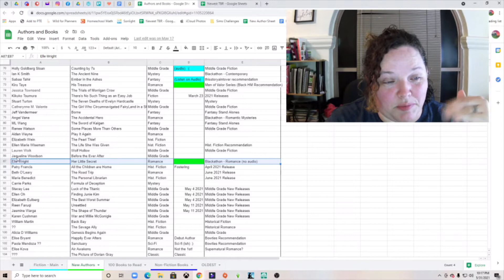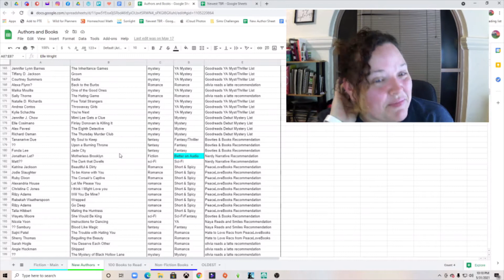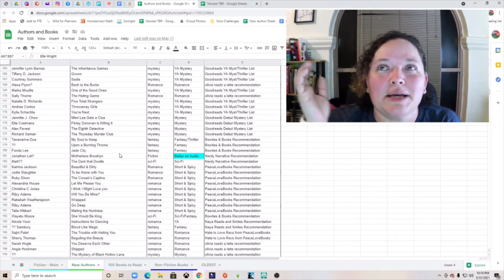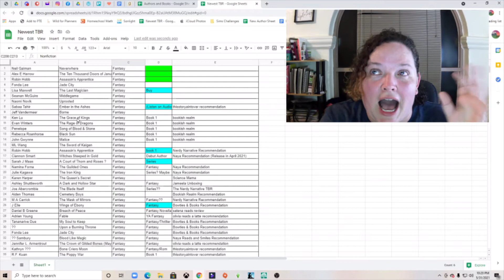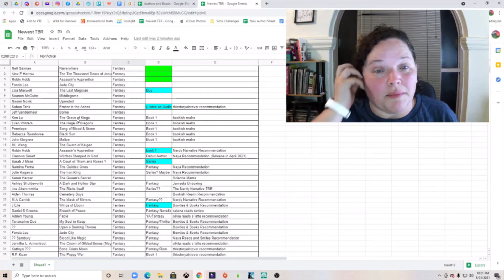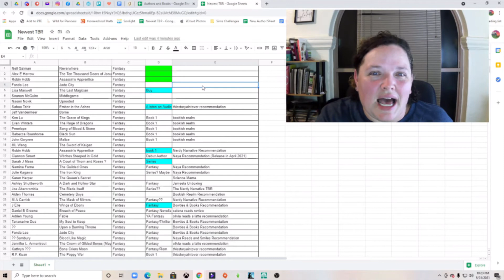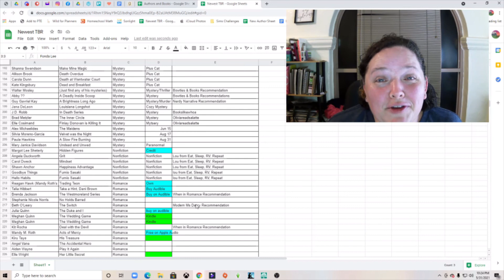Reading and Writing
**I'm so sorry about the audio in part of this video.  I will make sure it is corrected the next time I film with my computer.  Thanks for understanding.**

Like sending gifts?  Here is my wishlist.  Nothing is expected, but since someone asked, I thought I would share it here.